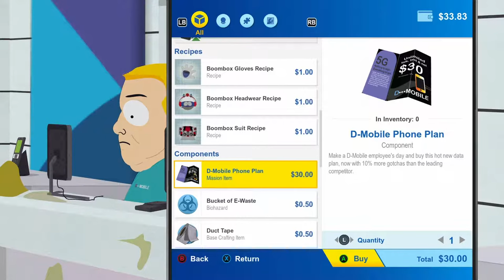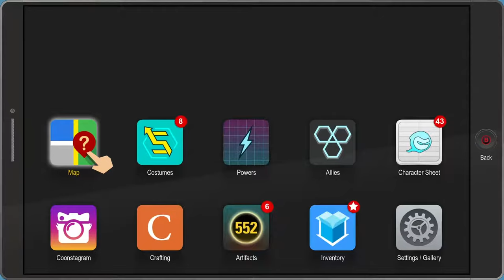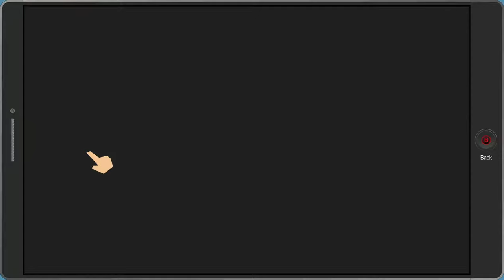South Park: The Fractured But Whole - PART 19 - No Commentary